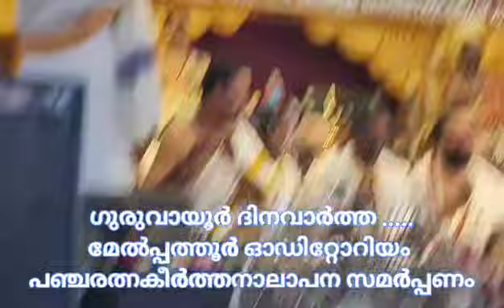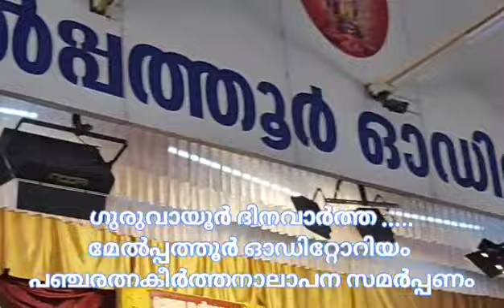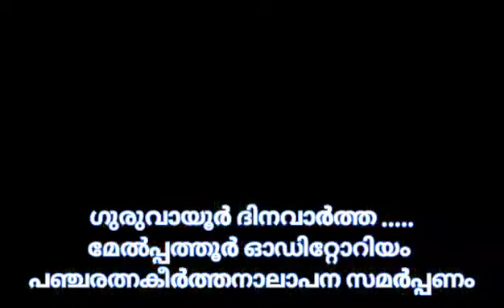മേൽപ്പത്തൂർ ഓഡിറ്റോറിയത്തിൽ പഞ്ചരത്നകീർത്തനാലാപന സമർപ്പണം